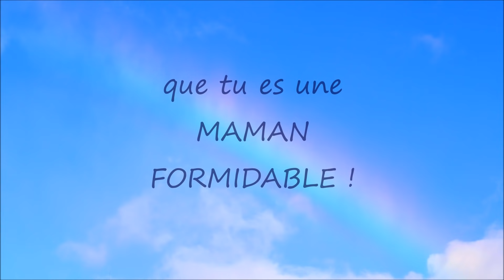104 - Bonne fête maman - Belle carte virtuelle positive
Carte virtuelle BONNE FETE MAMAN - Vidéo personnalisable sur commande
♥ MERCI ♥ d’avoir regardé ou partagé une de mes vidéos ! Plein d’autres vidéos sur ma chaîne YouTube LOA LYS ! Je suis graphiste, designer, artiste-plasticienne indépendante – Je crée toutes ces vidéos de chez moi, dans la Sarthe, en France.